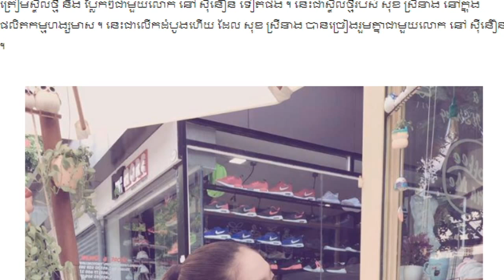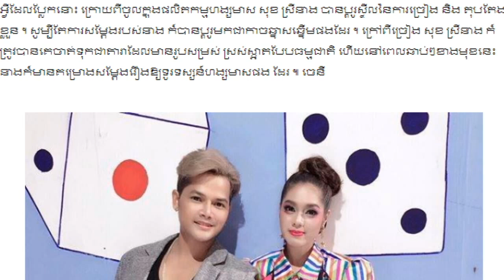កាន់តែប្លែក! ក្រៅពី ហ្សូណូ ស្រីស្អាត សុខ ស្រីនាង ចាប់ដៃគូ នៅ ស៊ីនឿន,Khmer News Today, Mr. SC